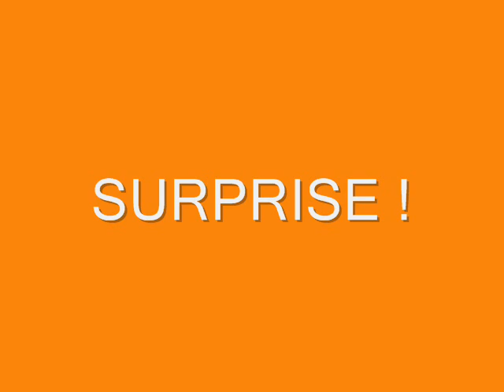Confidences d'un papillon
Texte de Maïa ALONSO